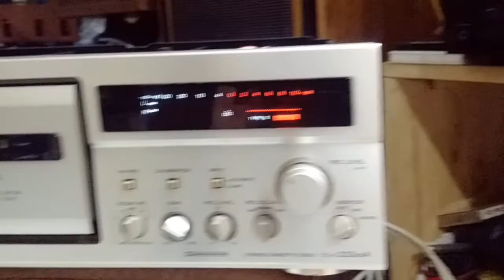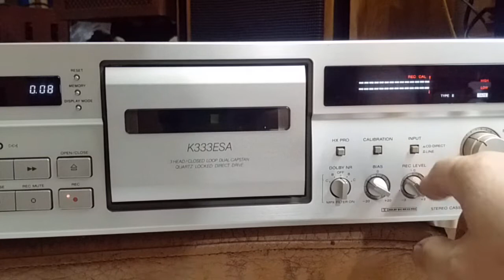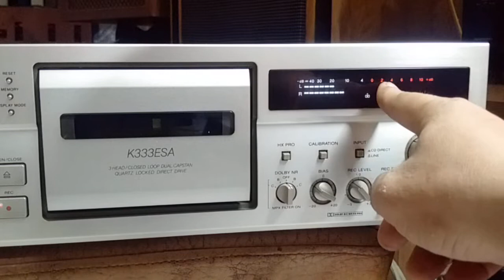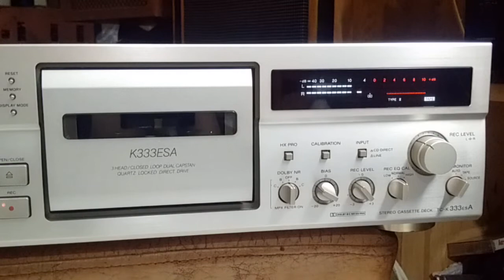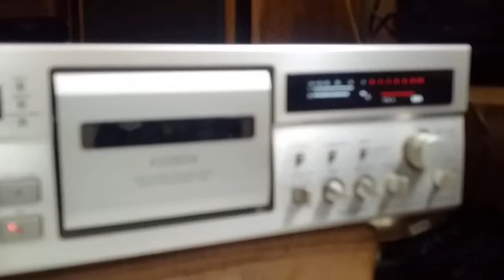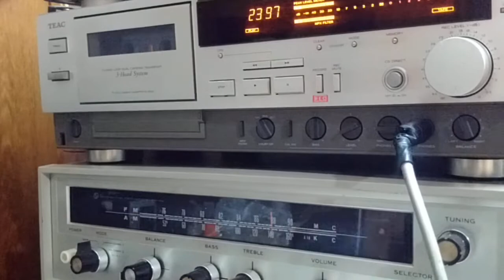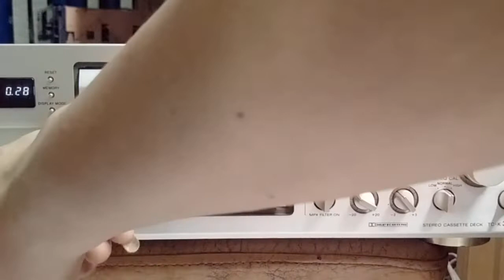sony tc-k333esA 22may2019 zalo face